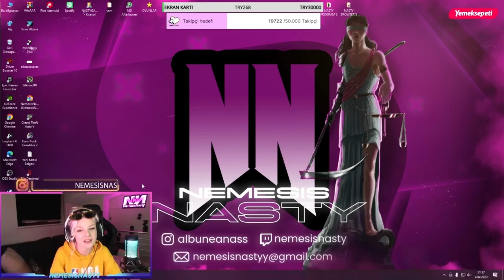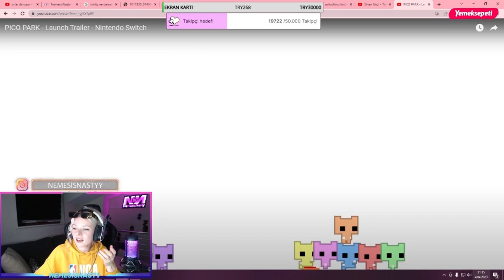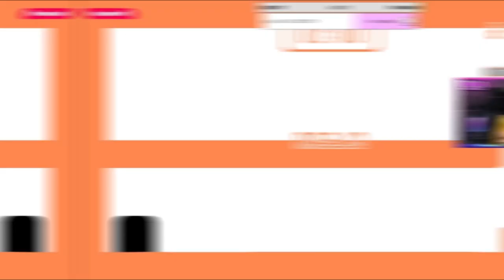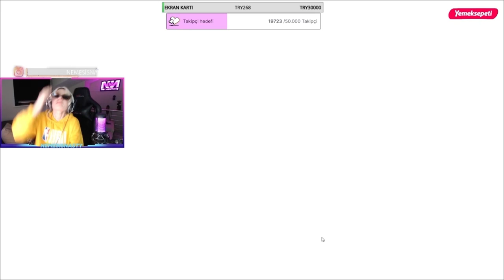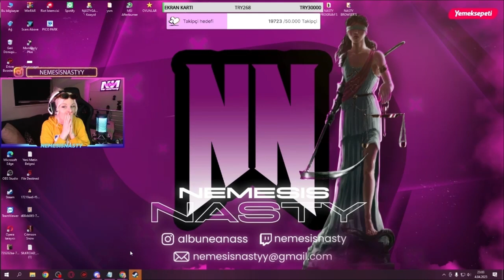Nemesisnasty - Ekip İle Pico Park Oynuyor #1